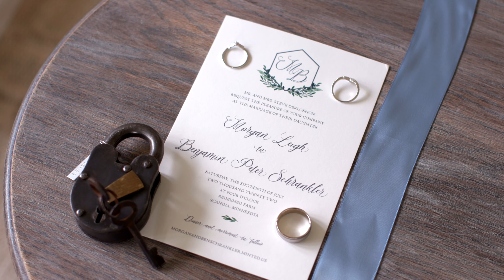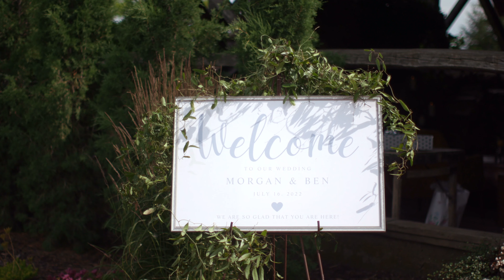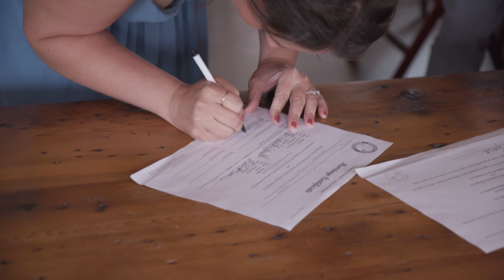Morgan and Ben's Wedding // Redeemed Farm // Scandia, MN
Filming Morgan and Ben’s wedding was an absolute delight! The beautiful Redeemed Farm provided the perfect backdrop for their special day, with brilliant sunshine beaming down on the couple. Our gratitude goes out to Rita Swanson from Premier Planning Services, who worked tirelessly to bring this wedding to life, making every detail perfect. It was a privilege to work with the talented photographer Shane Long once again, who captured stunning images and was a joy to be around. We hope that through these videos, Morgan and Ben will be able to relive the magic of their day for years to come.